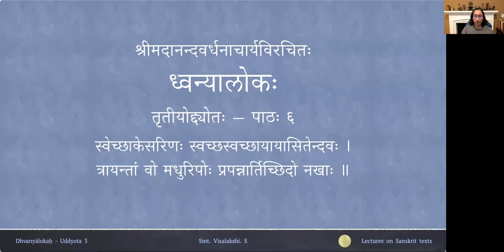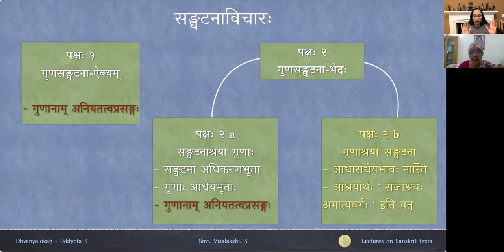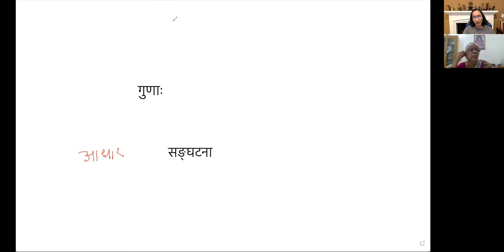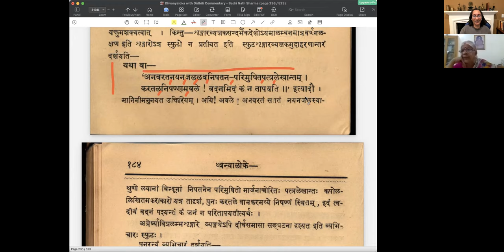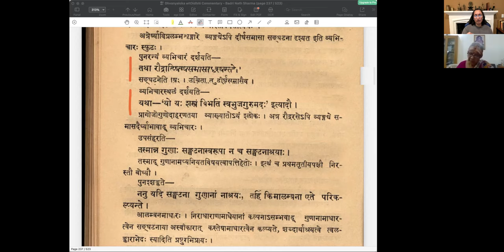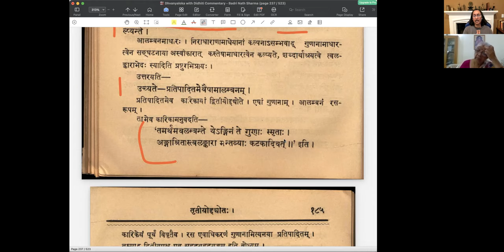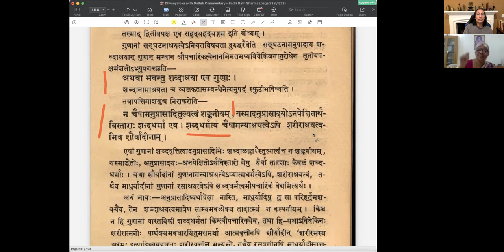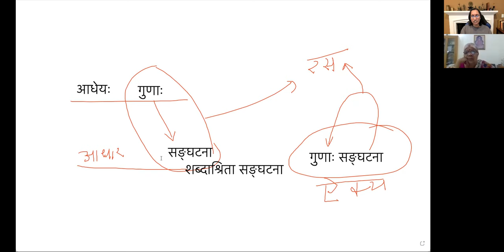ध्वन्यालोकः - तृतीयोद्द्योतः - पाठः ०६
Uddyota 3

पाठः ०६ — गुणसङ्घटनाविचारः